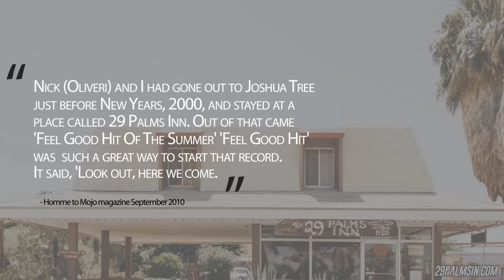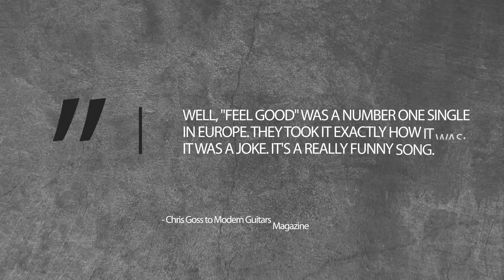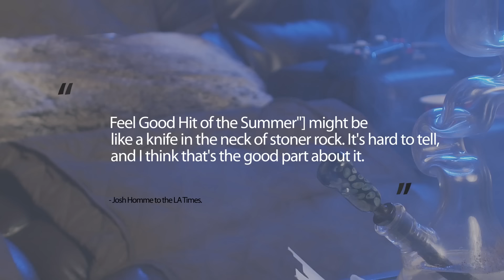Queens of The Stone Age: The Story Behind 'Feel Good Hit Of the Summer'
Queens of the Stone Age: The Story Behind the band's song 'Feel good Hit of the Summer' from their album Rated R.

Kyuss video

Screaming Trees Video

This is one of the strangest and most unbelievable stories I’ve ever done on my channel. I love Queens of the stone age but whoever thought this was a good idea, must have been out of their minds. It came out over a decade ago that the band was supposed to play an intimate show at a rehab clinic, but was thrown out even before they performed one full song. Let’s explore what happened in today’s video.

Queens of the Stone Age arose from the ashes of stoner rock band Kyuss who i’ve done a whole video on. The link is down below. Following his time in Kyuss guitarist Josh Homme joined Screaming Trees as a touring guitarist. Side note I’ve also done a whole video on Screaming Tree’s volatile career. Again, the link is down below. Following his time in Screaming Trees Homme would found a new group called Gamma Ray, which would morph into Queens of th Stone Age in the late 90’s. They’d go on to become one of the most successful rock acts of the 2000;s. It came out in 2007 that Queens of the Stone Age would be booted from a rehab facility in Los Angele after the group was supposed to play an intimate 6 song set.

A spokesperson for the band would tell NME magazine that the band opened the show with their classic song,Feel Good Hit of the Summer from the group’s second album Rated R.
The song’s lyrics consist of repeating lines about substances. The band doesn’t denounce or endorse the substance, but rather leaves their stance neutral. The lyrics say
The rehab clinic’s staff was so angered they cut the power during the band’s performance e and had security throw the group out of the building.

The irony of this whole thing is that the song according to NME was used by the colorado Police Department in their instructional videos to talk about the dangers of driving under the influence.
 "Feel Good Hit of the Summer,"opened Queens of the Stone Age’s 2000 album Rated R and was released as the second single from the record. The song reportedly came about after a three day drug binge Homme went on to ring in the new millennium. Homme recalled to Mojo magazine September 2010: "Nick (Oliveri) and I had gone out to Joshua Tree just before New Years, 2000, and stayed at a place called 29 Palms Inn. Out of that came 'Feel Good Hit Of The Summer' 'Feel Good Hit' was such a great way to start that record. It said, 'Look out, here we come.'"

Chris Goss who worked extensively with Kyuss and was the producer for Rated R told Modern Guitars Magazine CG: Well, "Feel Good" was a number one single in Europe. They took it exactly as it was; it was a joke. It's a really funny song. When we recorded that album, that song was kind of like an after thought. Josh was just going to throw a few seconds of that chant in at the end of the record. I said, "No, man. That rocks!" And it ended up opening the record.” Unbeknownst to a lot of people Rob Halford of Judas Priest sang backing vocals on part of the song. When the lyrics were supposedly shown to Halford he would say "A Rock And Roll cocktail, I know this one."
Rated R would get rave reviews with NME and Kerrang listing it as the best album of 2000.
Homme would reveal in several interviews that Feel Good Hit of the Summer was recorded and released as a social experiment to see how the public and media would react to it. He would tell the LA Times “How do people react when you say things that are uncomfortable? The song will be censored, but there isn’t a single curse word in it. I just want to hang it out there and leave it for the court of public opinion to decide.”In addition to that he would claim the song was written to poke fun at the band’s stoner rock label telling Guitar World in 2006  ["Feel Good Hit of the Summer"] might be like a knife in the neck of stoner rock. It's hard to tell, and I think that's the good part about it. Look, you're always going to get labeled with something. Stoner rock is kind of a dumbing-down label, and that's why I don't gravitate toward it